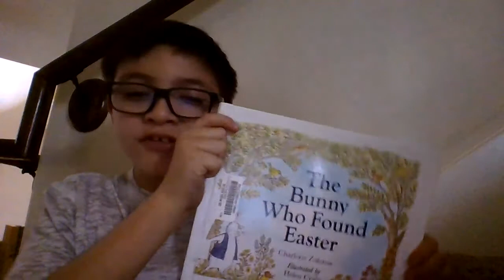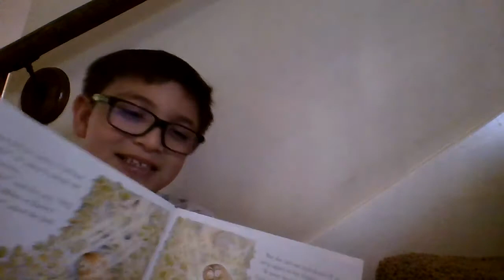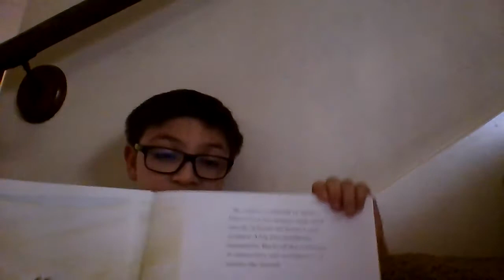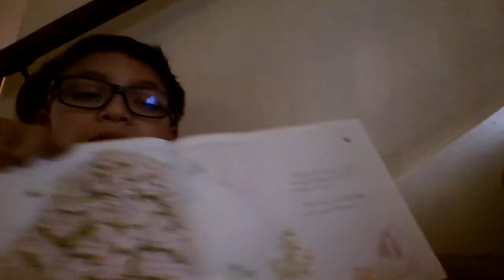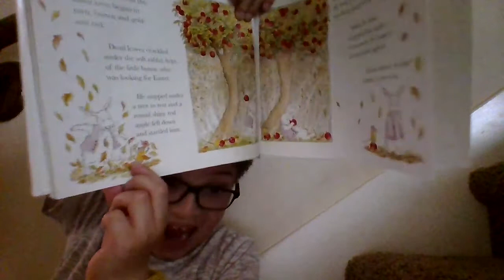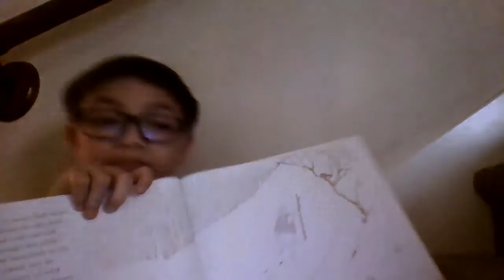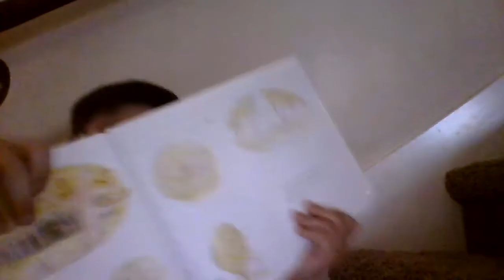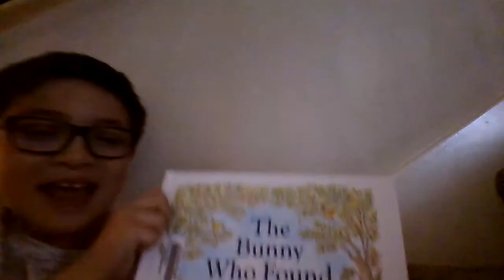The bunny who found Easter by: helen craig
A book video about the bunny who found easter